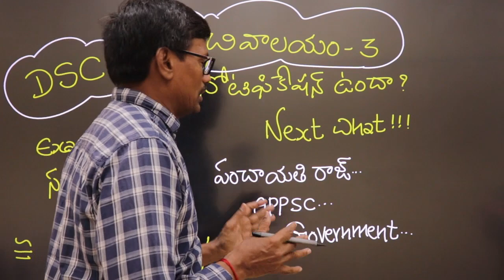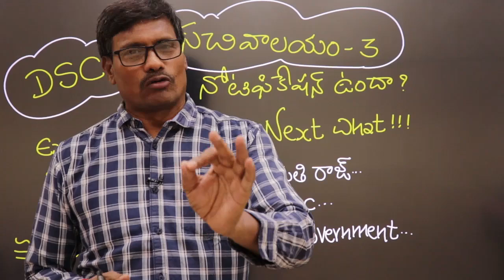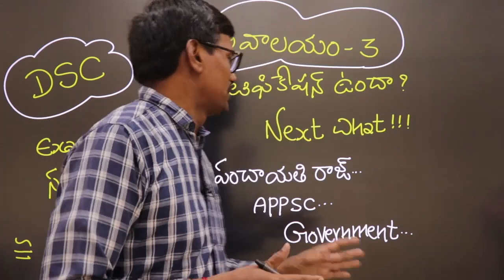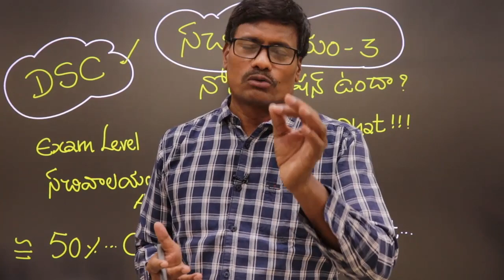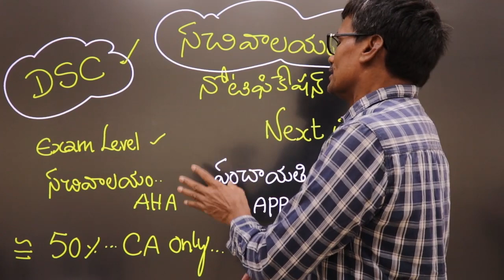Sachivalayam Notification update | DSC Notification Latest